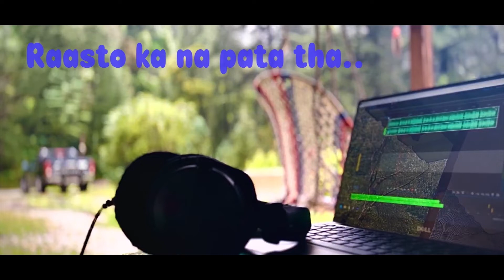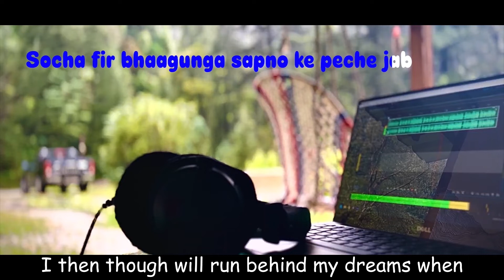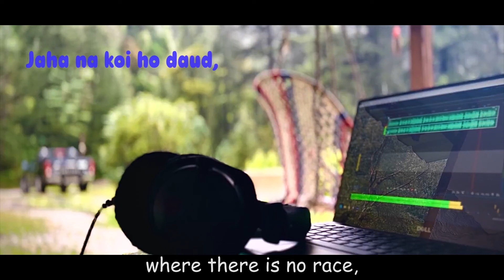Lyric and music video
if you need lyrics and music video like this, please knock me